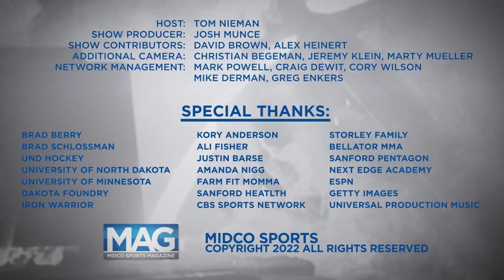The Contender: Logan Storley | Midco Sports Magazine | 4/11/22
We check in with four time NCAA Division I All-American Logan Storley as he readies himself for a welterweight title fight in Bellator MMA.⁣